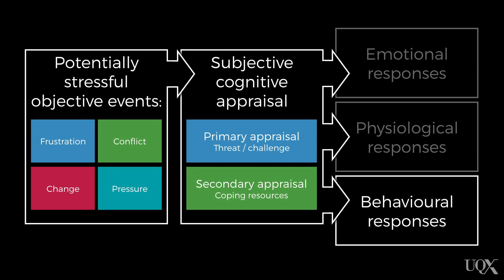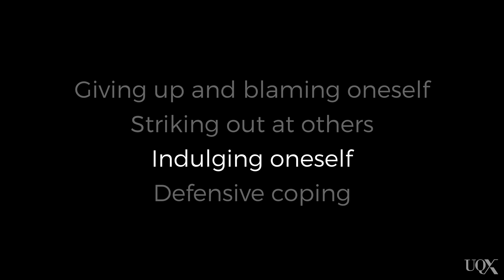UQx PSYC1030.3x 5-3-3 Behavioural responses to stress